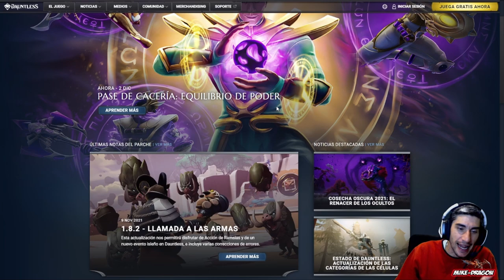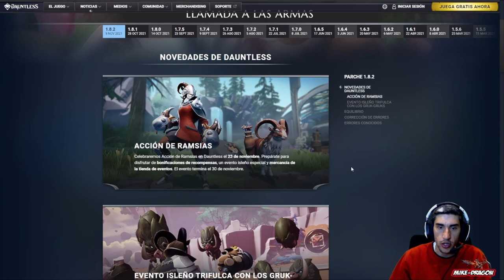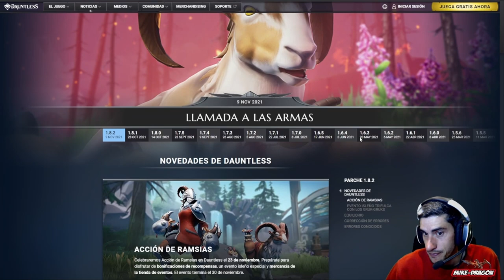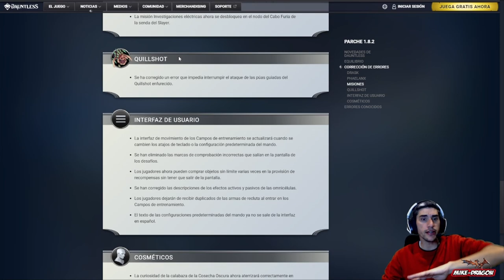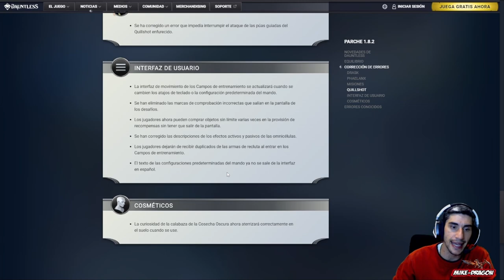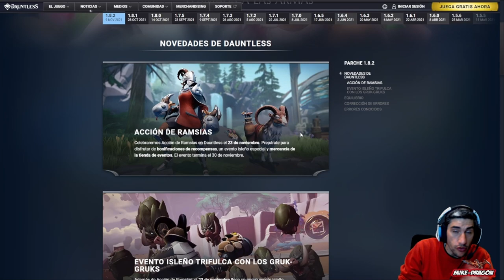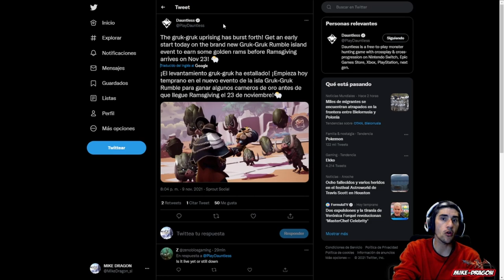Parche 1.8.2 + EVENTO ISLEÑO ///// Dauntless Gameplay Español